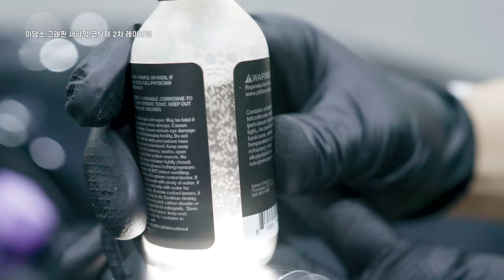유리막코팅제 진실 오너용 유리막 4종 실사용 테스트 및 후기 (feat. 카티바 아담스 나노아이코닉 루미너스)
오너용 유리막 코팅제 4종을 보닛에 시공하고
수개월간 비교하고 테스트를 해보았습니다

4 types of cermic coating agents for owners are installed on the bonnet
I've been comparing and testing for months.

1. 카티바 세라믹 코팅제 katiba ceramic coating
2. 아담스 그래핀 세라믹 코팅제 adams graphene ceramic coating
3. 나노아이코닉 에스프레소 세라믹 코팅제  nanoiconic espresso ceramic coating
4. 루미너스 LM 세라믹 코팅제 luminus LM ceramic coating

유리막코팅이 무었인지 어떤 성능을 보여주는지
어떤분들에게 적합한지 알려드릴려고 준비한 영상입니다

What is ceramic coating and what performance does it show?
This video was prepared to let you know who is suitable for you.

0:00 intro
1:32 시공
6:40 발수 쉬팅 테스트
8:16 3pH test
9:56 2차 레이어링
14:19 유리막 관리제
17:24 내구성 관리제 1
21:46 내구성 관리제 2
25:09 마무리